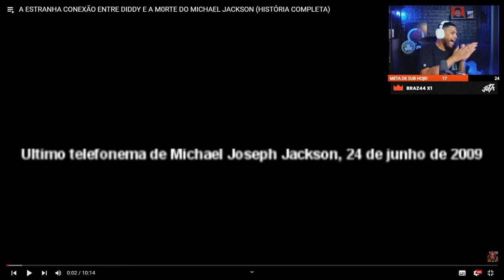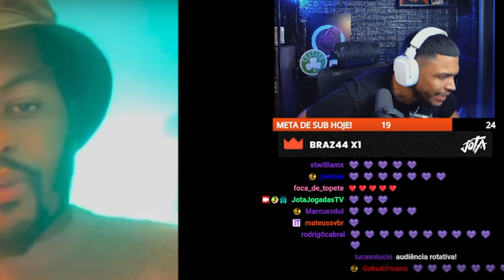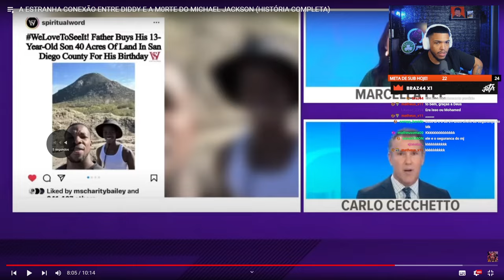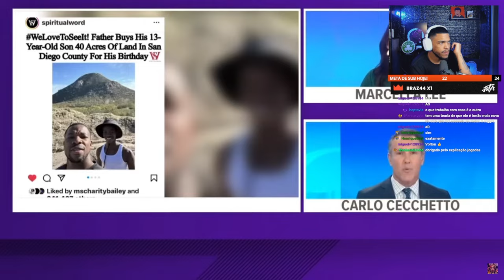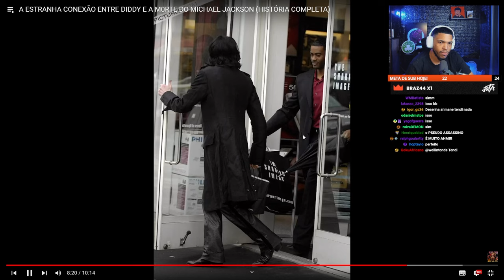A ESTRANHA conexão de Diddy com a M0RTE do Michal Jackson! | React do Jota